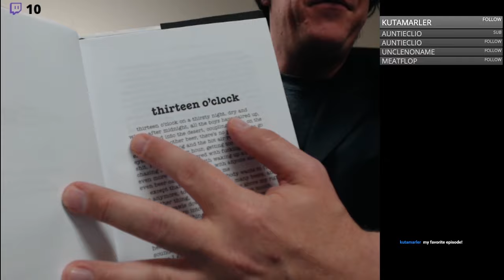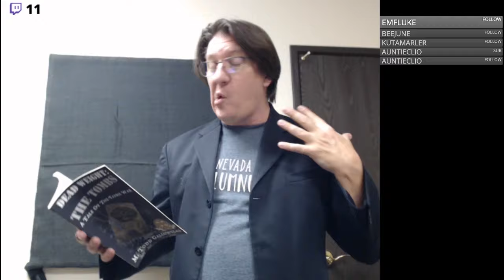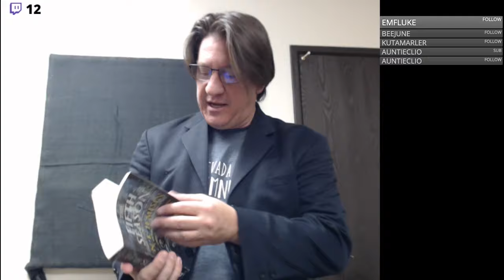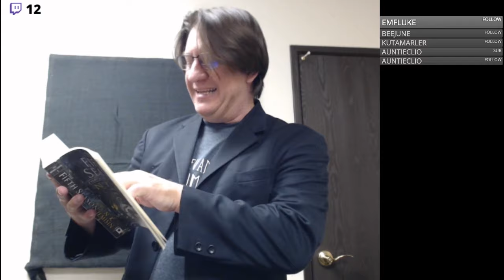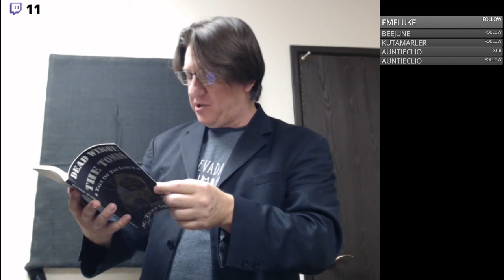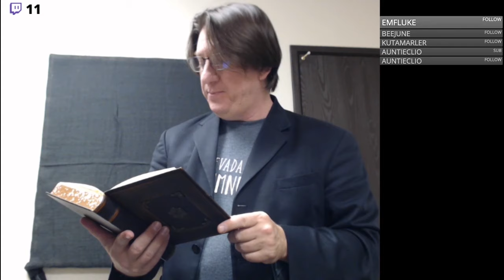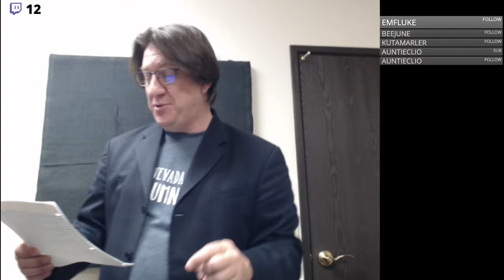Gallowclass #1 Beginnings 1-15-2019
The very first Gallowgclass, so naturally, I'm talking about openings.

Gallowclass streams live every 2nd and 4th Tuesday at 7pm Pacific.